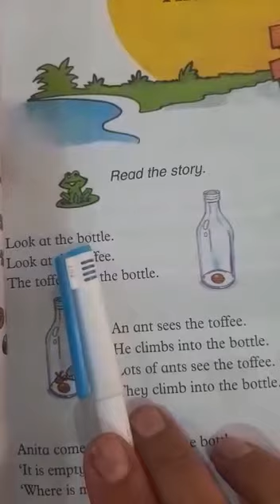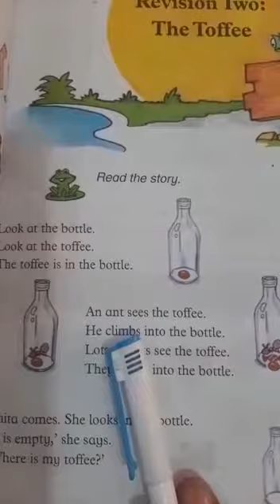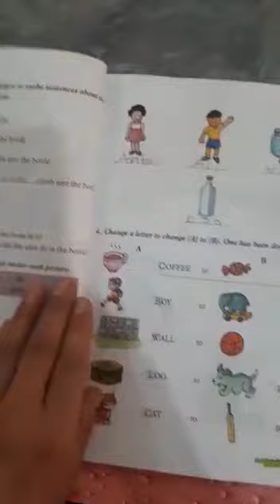Class one subject English Topic ch#2 reading Date 29-3-21